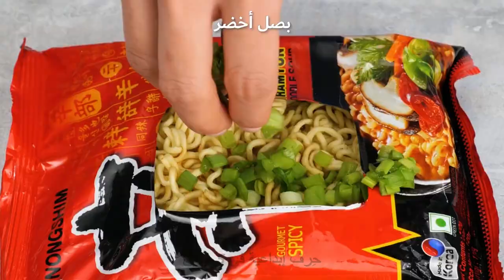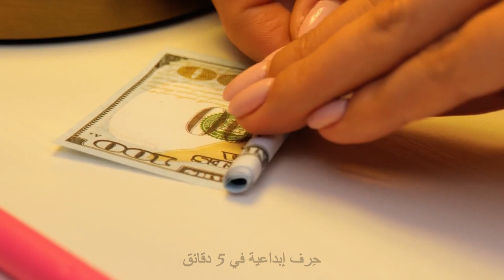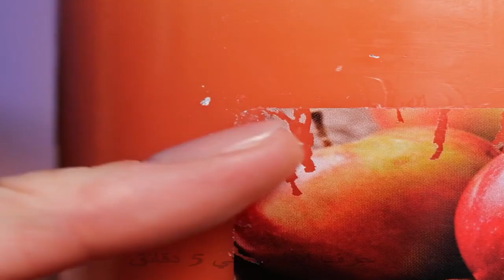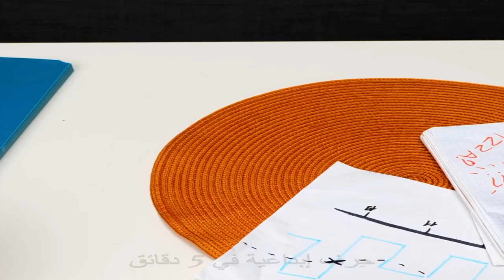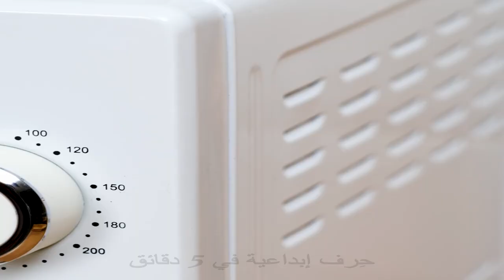حيل رائعة ستغير حياتك للأفضل || أفكار بسيطة ومفيدة في حياتنا اليومية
الطوابع الزمنية:
00:18 كيف تنظف المقلاة
01:47 كيف تخبئ نقودك
02:41 رسم قلب على القهوة
06:29 حيل يومية بسيطة في المطبخ